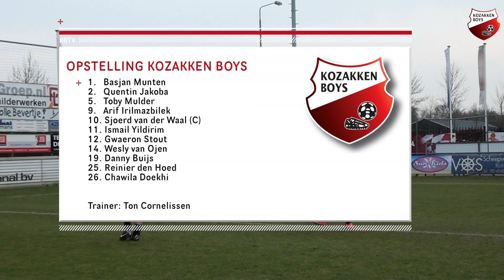Samenvatting Kozakken Boys - Geldrop 13/14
Samenvatting van de kwartfinale van de KNVB Zuid1 districtsbeker Kozakken Boys - Geldrop (5-1).